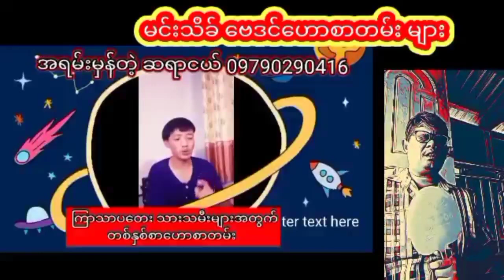ကြာသာပတေး သားသမီးများအတွက် တစ်နှစ်စာထူးခြားဖြစ်စဉ်ဟောစာတမ်း ဆရာငယ်